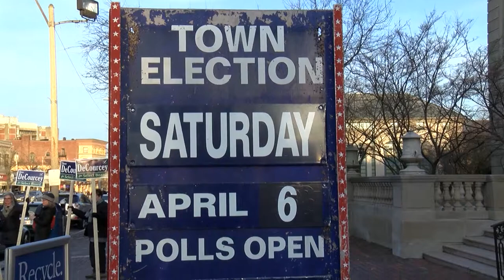Steve DeCourcey Elected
After Arlington's 21 precincts voted the select board swore in its newest member.

Steve DeCourcey won the race for the only contested seat on the board, taking 17 of 21 precincts over Robert Tosi on April 6th.

ACMi's Jeff Barnd caught up with DeCourcey after all the numbers were tallied.